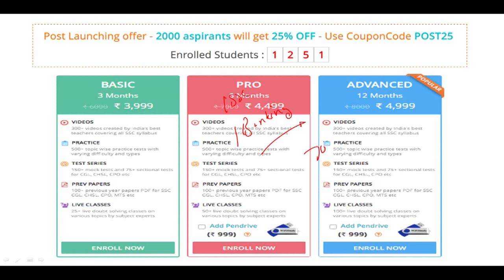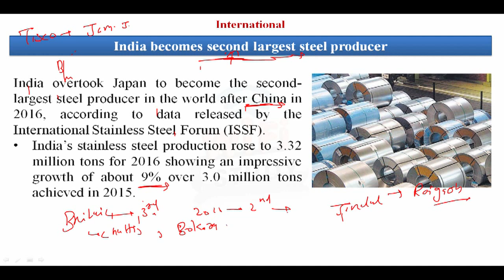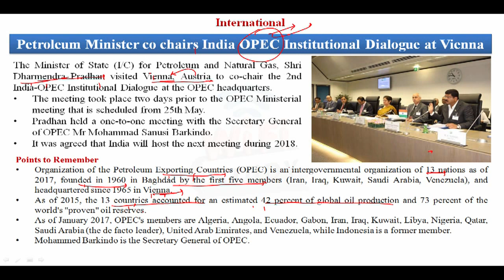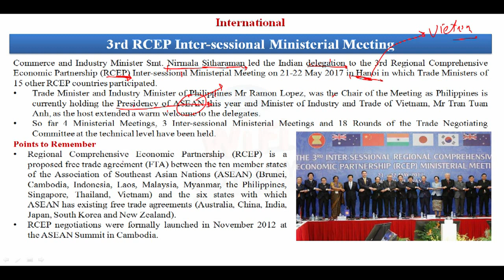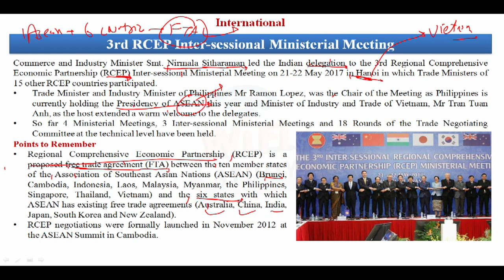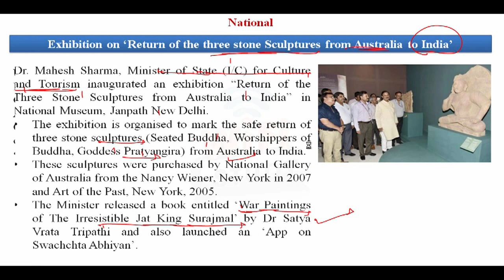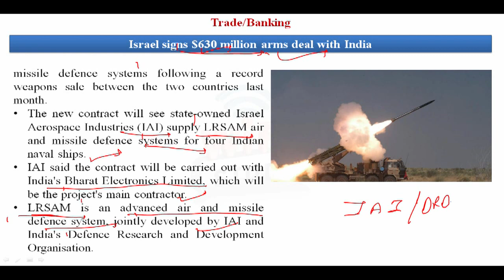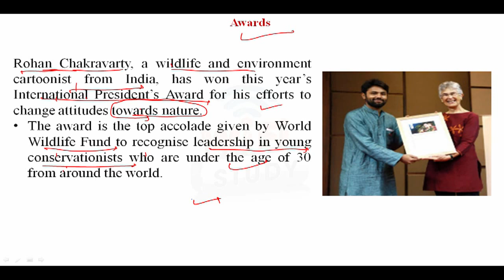GK24 #24 May - Steel Producer,3rd RCEP, SEVA App,Israel Contract,WHO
Apart from above, WiFiStudy team also post daily/weekly quiz & capsules for current affairs, GK, English, Aptitude, Reasoning, Computer, Banking & Marketing along with topic wise tests & concepts so that you can easily prepare any topic here. The most important thing is that there is no charge for these stuff, it’s totally free of cost except some study packages (online test series / mock tests) which having many additional features. GK24 #24 May - Steel Producer,3rd RCEP, SEVA App,Israel Contract,WHO